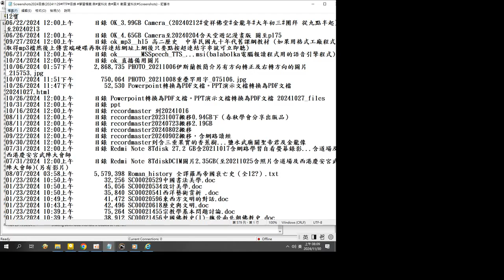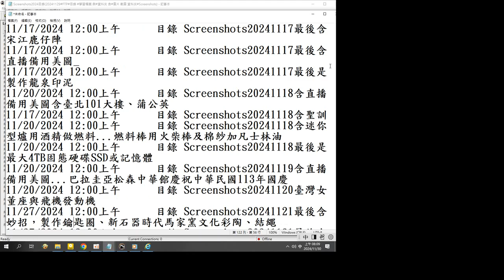截圖 資料夾 錄製於 2024 11 30 08含2024《白陽聖廟秋季祭祀暨功德祿位榮列典禮》搶先看